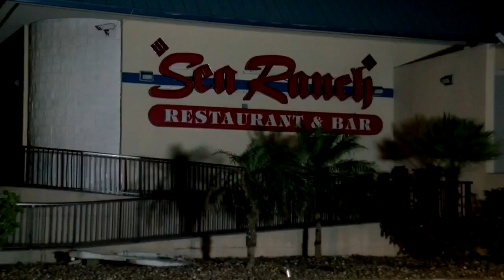Monthlong Manhunt For ‘Killer Grandma’ Ends In Texas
Today, investigators are piecing together what happened now that a manhunt for a fugitive grandmother has ended, John Lauritsen reports (2:12). WCCO 4 News At 5 – April 20, 2018